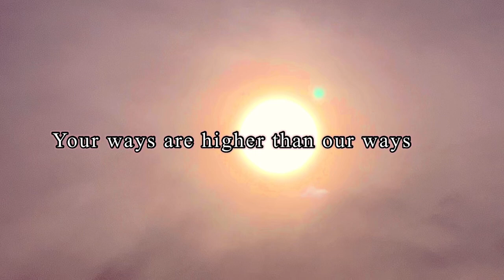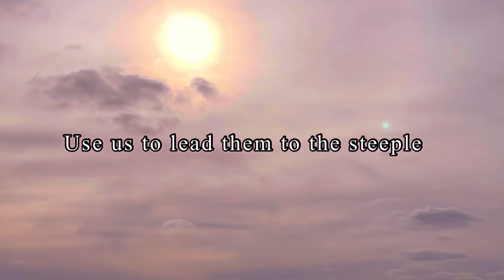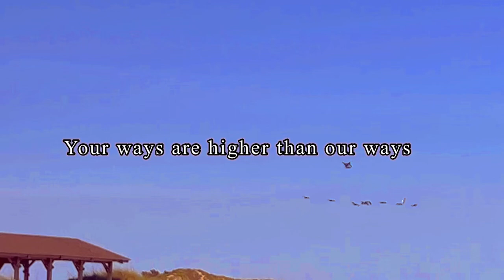Faith Ft Matt Simpson (Lyric Video)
On this channel, you will hear me express myself through music or by talking about whatever God has put on my heart to talk about. This is the lyric video for my song Faith with Matt Simpson. I produced the instrumental, wrote the lyrics, and me and Matt Simpson sang the lyrics.

It’s been a minute since I released a worship song so I hope you all like it and are blessed by it.

Here is my LinkTree so that you can access all my music